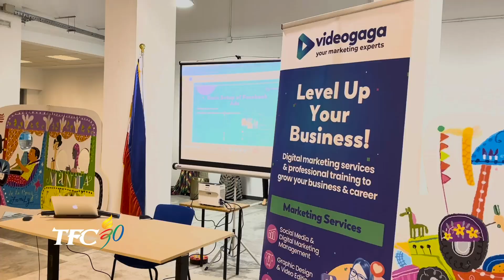TFC Stories of Home Carlo Velasco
Meet Carlo Velasco, the CEO of VideoGaga, a marketing company based in Madrid, Spain. Carlo founded VideoGaga to help Filipino entrepreneurs grow their businesses and achieve success through training and digital marketing. He stays up-to-date with current trends and draws inspiration from TFC's lifestyle shows and variety programs like Showtime. Combining his marketing expertise with his passion for community empowerment, Carlo significantly impacts Filipino entrepreneurs in Madrid.